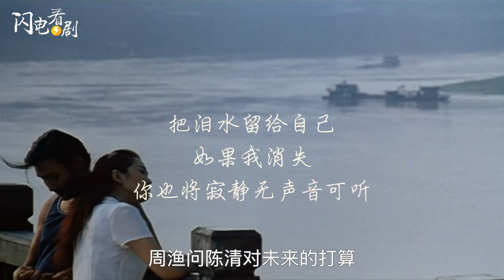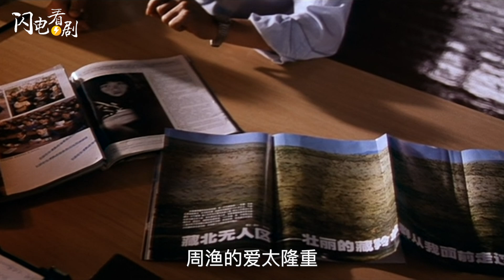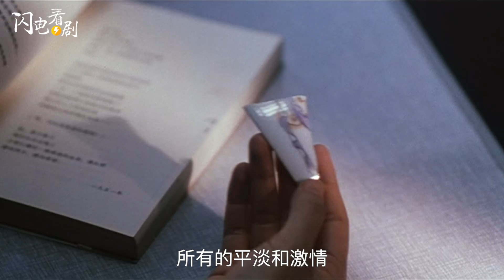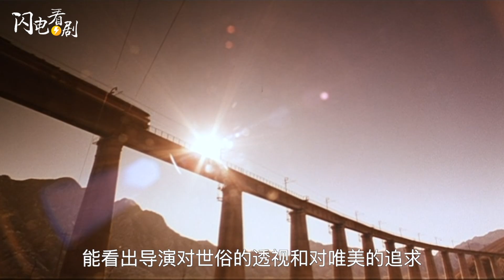看懂周渔的火车|巩俐梁家辉孙红雷·奔波在两个男人之间的女人·经典爱情电影·文艺片（2002）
经典爱情电影 《周渔的火车》是由北村小说《 周渔的喊叫》改编而成。
这是一个关于爱情的故事，给瓷器画画的周渔爱上年轻的诗人陈清，又迷失在热情炽热的张强的怀抱中。这是一个关于希望的故事，周渔对爱情始终饱含热情与希望，即使爱人失去了具体的形象，她已久一周两趟火车，庄重而神圣，孤寂而热烈，用这种方式捍卫爱情，用这种方式来抚慰心灵。

00:00 欢迎回到闪电看剧
00:43 陈清周渔初相识
04:45 张强是最真实的人间烟火
09:04 周渔再次踏上火车，孤寂而热烈
09:48 周渔的火车你看懂了吗
13:12 周渔与巩俐的共通之处

为了让你听见我的话
有时候变的纤细
微风吹起膳鱼的冰裂
仙湖
陶醉的青瓷
在我手中
柔软的如同你的皮肤
她溢出了我的仙湖
由你完全充满
完全充满

用尽世界所有语言
也不够弥补我们分离的忧伤
把泪水留给自己
如果我消失
你也将寂静无声音可听